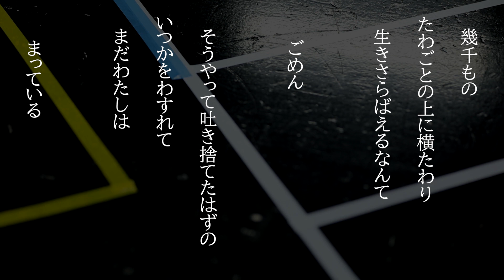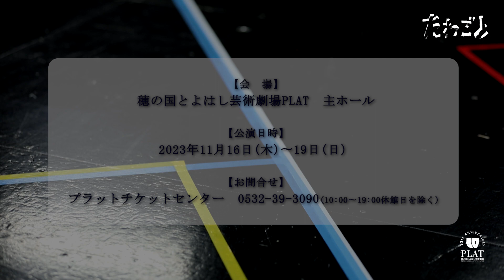穂の国とよはし芸術劇場PLATプロデュース「たわごと」宣伝動画（顔寄せバージョン）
穂の国とよはし芸術劇場PLAT 開館10周年記念
穂の国とよはし芸術劇場PLATプロデュース「たわごと」

死期が迫る作家の父の“戯言（たわごと）”に振り回されながらも、言葉の裏側に隠された心の有り様を描いた、穂の国とよはし芸術劇場PLAT芸術監督の桑原裕子の作・演出による新作公演。

作・演出：桑原裕子
出演：渋川清彦、田中美里、谷恭輔、松岡依都美、松金よね子、渡辺いっけい

2023年11月16日（木）～19日（日）
愛知県 穂の国とよはし芸術劇場PLAT 主ホール
お問合せ：プラットチケットセンター　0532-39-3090（10:00〜19:00休館日除く）

2023年11月23日（木・祝）
京都府 ロームシアター京都 サウスホール

2023年11月26日（日）
岡山県 岡山芸術創造劇場ハレノワ 中劇場

2023年12月8日（金）～17日（日）
東京都 東京芸術劇場 シアターイースト